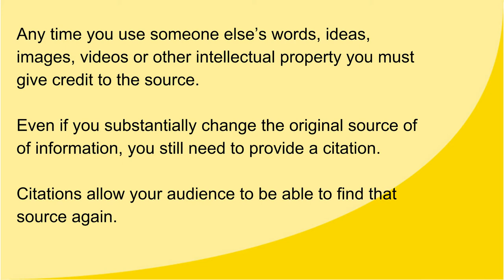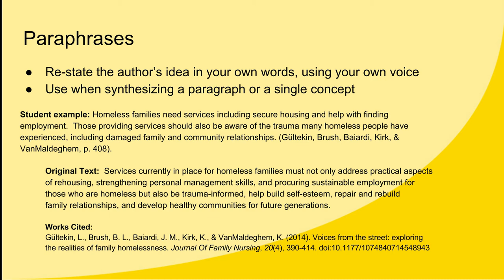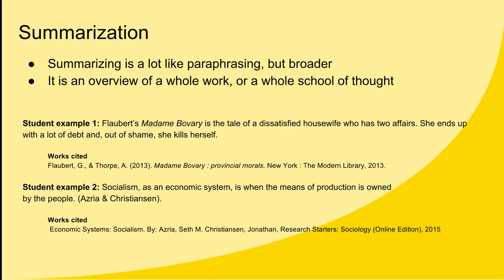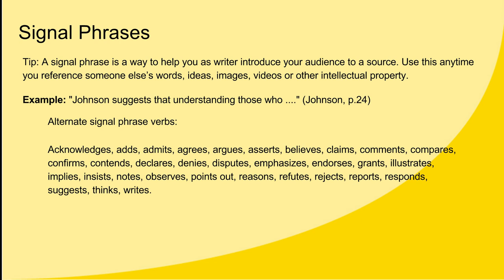When to Cite | Belk Library and Information Commons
Belk Library & Information Commons